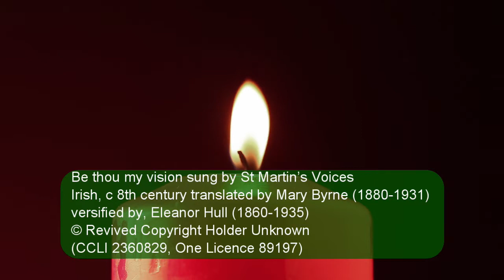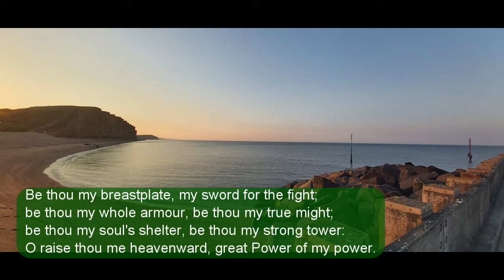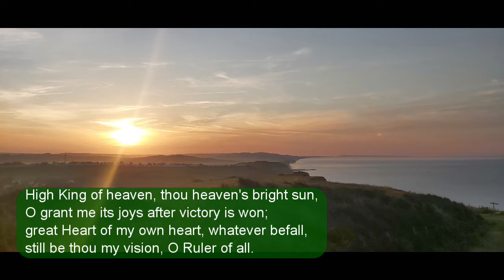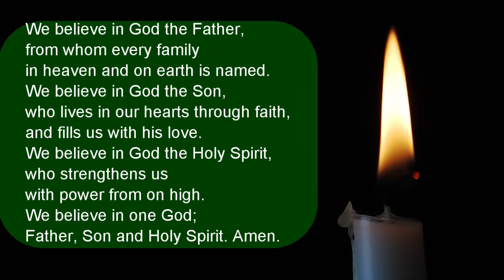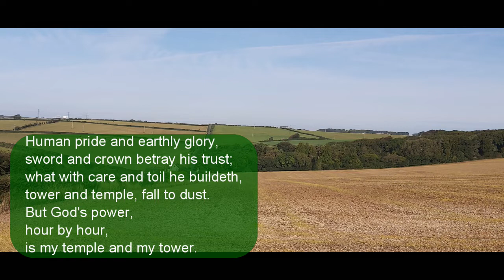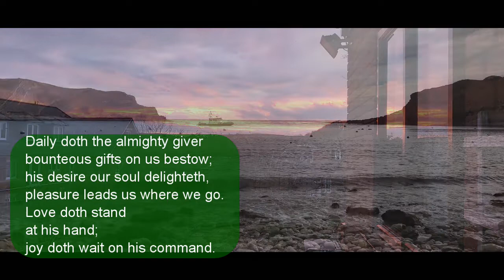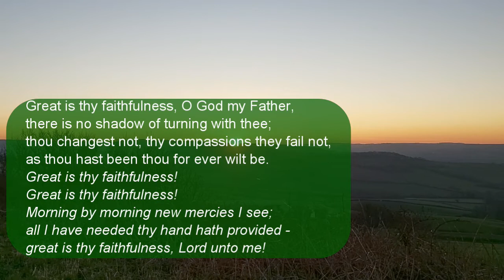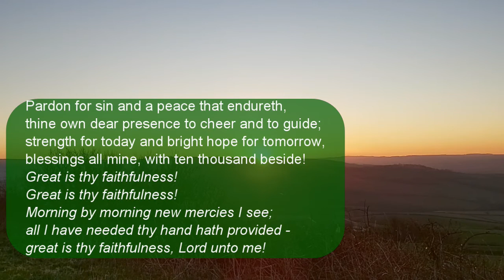Online Service for the Parish of Bridport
Worship for the 8th Sunday after Trinity with Peter Clark sharing